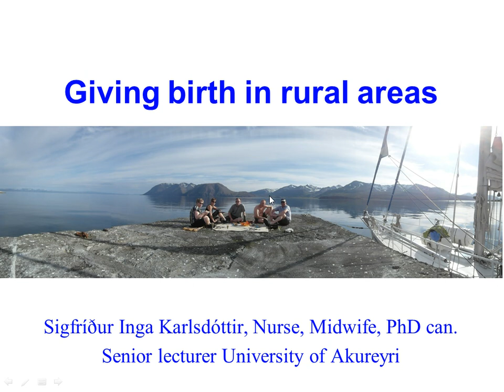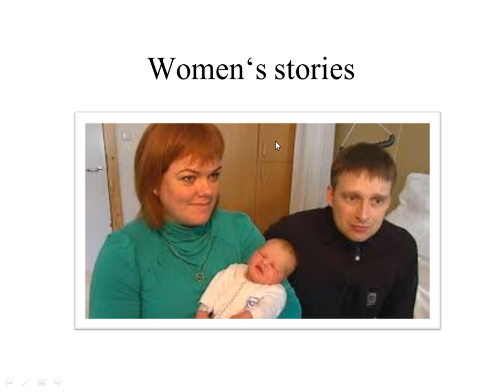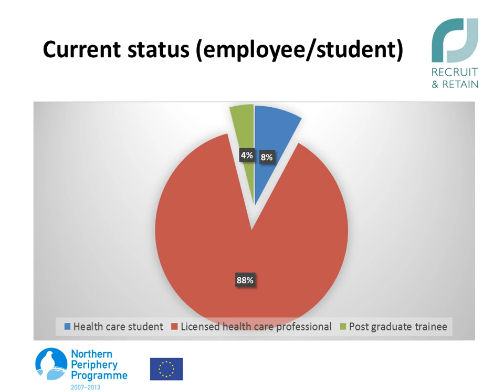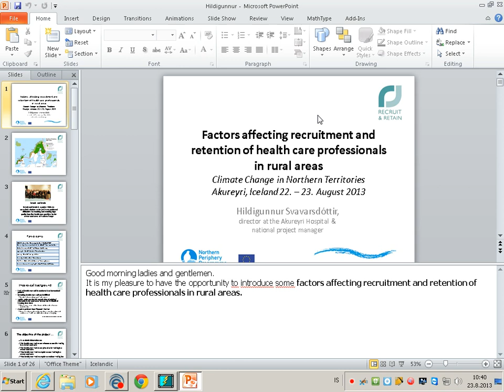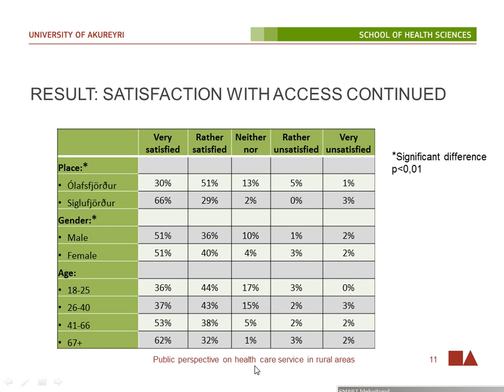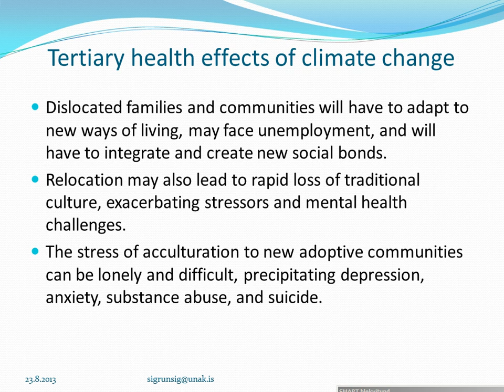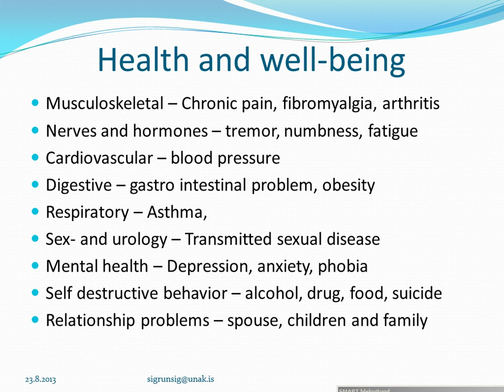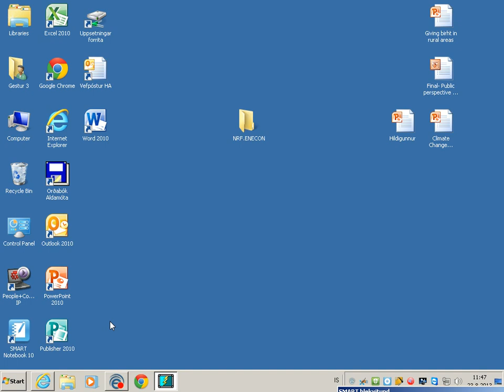7th NRF Open Assembly 2013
Parallel session VIII: Health care in the high north.
Sigfríður Inga Karlsdóttir: Giving birth in rural areas.
Hildigunnur Svavarsdóttir et al.: Factors affecting recruitment and retention of health care professionals in rural areas.
Sonja Stelly Gústafssdóttir: Public perspective on health care service in rural areas.
Sigrún Sigurðardóttir et al.: Psychological trauma, stress and violence: Consequences for health and well-being.
Conference in Akureyri, Iceland on 22-23 August 2013